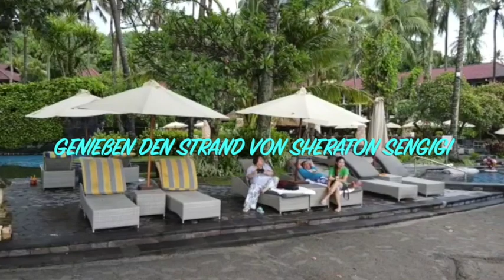Srikandi Life Style Vlog am nächsten tag